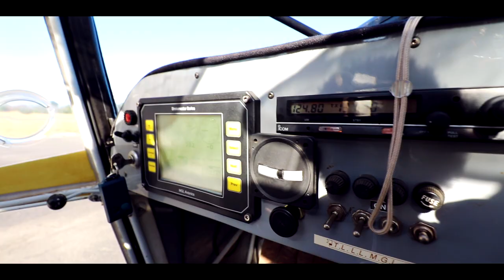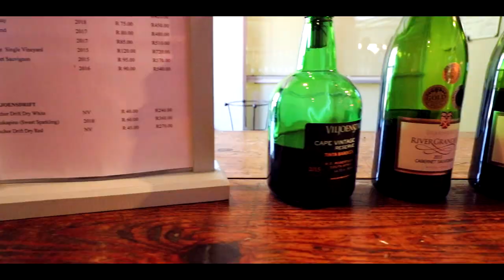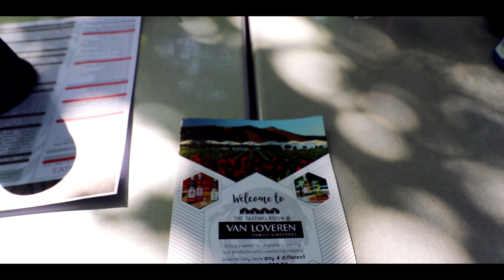Things to Do In Robertson // Wine Safari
This was an amazing weekend / vlog where I spent two days in Robertson and I joined a wine tour and I tried 3 different wine farms and do wine tasting. We got to try the best wines of Robertson and Robertson winery. I must say this was the best way to taste wine with wine valley safari. check the links below of the safari as well as the various wine farms within Robertson.
This is a must to add to your Cape Town wine route.
For me as a a 'wine drinking for beginners' I thoroughly enjoyed myself.
Thanks again Patrick for the awesome flight.
The plane we flew in: Bushbaby

Robertson is a town in the Western Cape Province of South Africa known as the valley of wine and roses, at the heart of the wine route - Route 62. Wikipedia
Area: 23,5 km²
Weather: 21 °C, Wind SW at 18 km/h, 62% Humidity
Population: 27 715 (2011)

Searches Related Robertson

robertson things to do,
robertson tourist information,
robertson wine,
robertson map
robertson accommodation,
robertson from cape town,
robertson wine farms,
robertson wine route map,

Other Keywords
robertson
robertson tourist information
robertson wine
robertson map
robertson accommodation
robertson wine farms
birds paradise robertson
robertson western cape weather
robertson winery natural sweet rose
klipdrift robertson
robertson wine price
robertson wine festival
robertson winery chapel red
robertson south africa wine
where to buy robertson wine
how far is robertson from cape town
leopardfalls
robertson winery 3 litre
robertson winery review
things to do in montagu western cape
things to do in ashton western cape
map of robertson and surrounding areas
montaqu
montagu
robertson winery
worcester south africa
robertson western cape accommodation
huise te koop in robertson
montagu route 62
landmark robertson
robertson spices south africa
houses to rent in ashton western cape
robertson to cape town distance
robertson western cape postal code
what's new clothing store robertson
bonnievale activities
hiking trails bonnievale
route 62 ashton
gumtree house to rent in robertson
rentals robertson